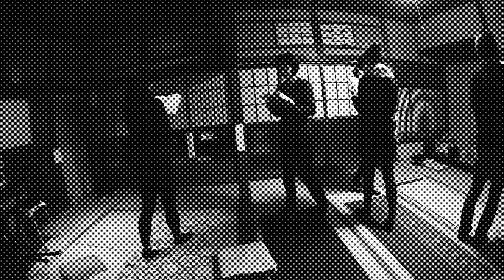■あいぶんこ朗読ポッド Vol.33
2013年12月におこなったヨガとミュージック・メディテーション(音楽瞑想)と音読ケアの合同ワークショップ「共音(ともね)のじかん」の模様を、記録映像から抜粋してお送りします。
講師はヨガインストラクターでフリーアナウンサーの植村智子と、水城ゆうのふたりです。
参加者のプライバシーに配慮して、映像の一部にマスクをかけてありますが、雰囲気はご覧いただけるのではないでしょうか。
「共音のじかん」の第2回は2014年2月におこなわれる予定です。

「共音(ともね)の時間」第2回は2月16日(日)14時から羽根木の家で開催されます。
詳細とお申し込みはこちら。